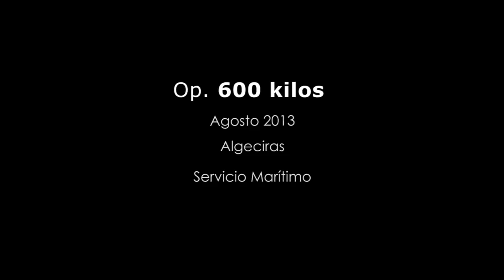Operación 600 kilos Algeciras. Operaciones de la Guardia Civil. Algeciras,Policía Judicial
La Guardia Civil interviene 810 kilos de hachís en un doble fondo de una embarcación

 01 de agosto de 2013:   Agentes de la Comandancia de la Guardia Civil de Algeciras han intervenido 810 kilos de hachís y detenido a cuatro personas por un delito contra la salud pública.

En la actuación, llevada a cabo para la prevención del narcotráfico en la zona litoral de Andalucía, los agentes pudieron observar cómo en el Puerto Deportivo del Saladillo (Algeciras) un vehículo estaba intentando sacar del agua una embarcación valiéndose de un remolque. Durante esta maniobra se aprecia que la embarcación tiene un peso excesivo que impide dicho remolque, por lo que se desplazan hasta el lugar para proceder a la identificación de las personas.

Estas personas, al percatarse de la presencia policial, emprenden la huida, dos en el vehículo y otros dos en la embarcación, siendo seguidos tanto por las patrullas terrestres como marítimas desplegadas en la zona.

Las dos personas que viajaban en el turismo son interceptadas antes de la salida del puerto deportivo y las otras dos que viajaban en la embarcación la atracan en una dársena cercana saltando a tierra y huyendo, siendo seguidos por los agentes, que logran su detención.

La embarcación es trasladada a las dependencias del Servicio Marítimo de la Guardia Civil donde, tras realizar una exhaustiva inspección, se  localiza un doble fondo conteniendo 27 fardos de hachís que arrojaron un peso total de 810 kilos.

De los hechos se han instruido las correspondientes diligencias que, en unión de los detenidos, droga y vehículo con remolque, han sido puestos a disposición de la Autoridad Judicial.